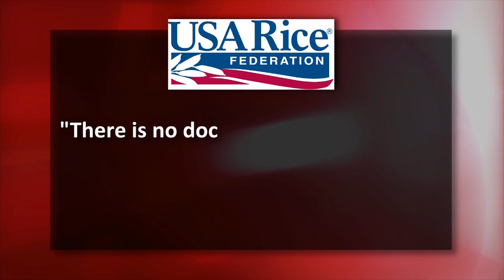Arsenic in rice and rice products | Consumer Reports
Tests of rice and cereal, baby food crackers, and other products made from rice find troubling levels of arsenic. Consumer Reports' findings show a real need for federal standards for this toxin